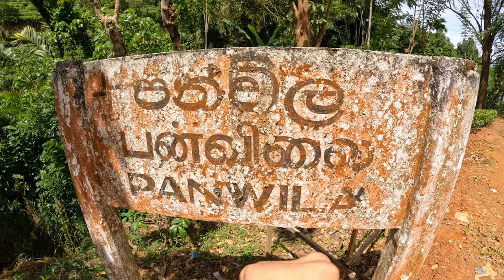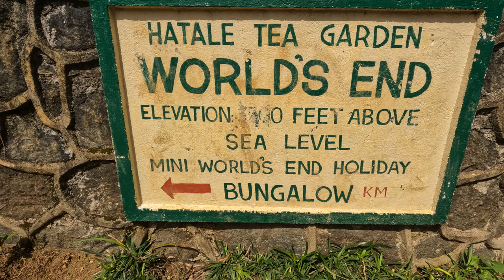හාතලේ පුන්චි ලෝකාන්තය+ මඩොල්කැලේ 2022 Hathale mini worlds end madulkele full detailed video vlog 17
FOLLOW ME IN..